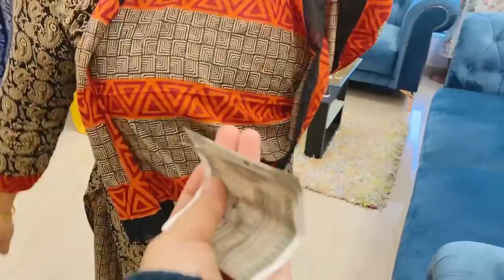Meet bade papa and badi ammi | dont miss ammi’s vlogging | ibrahim family